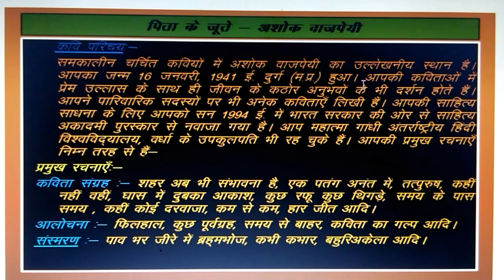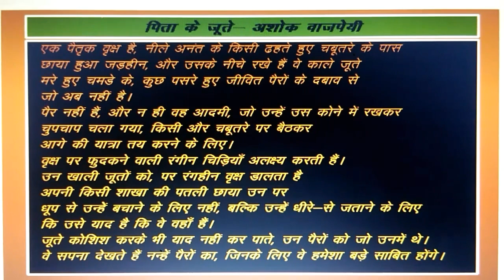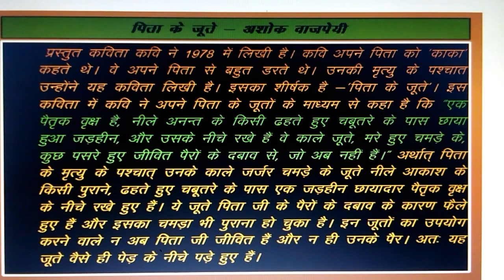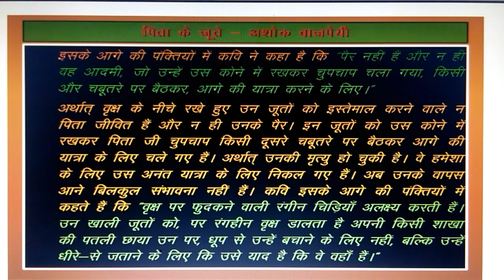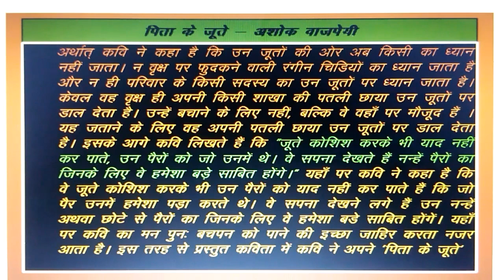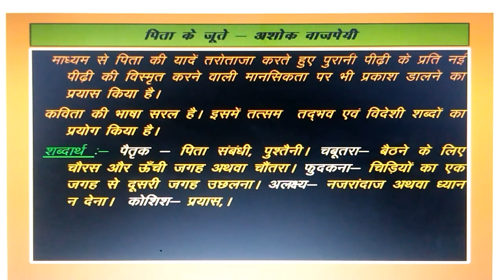FYBCom/.sem-1 (वैकल्पिक हिंदी) पिता के जूते - अशोक वाजपेयी